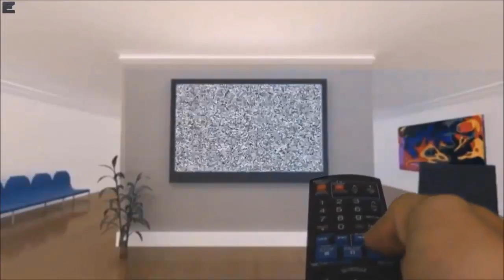intro Gamersimulationfr ! - Interview - Farming simulator 2015 intro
◙▬▬▬▬▬▬▬▬Description▬▬▬▬▬▬▬▬▬▬◙

salut tout le monde on se retrouve pour la démo de mon travaille et une petite FAQ ! :)